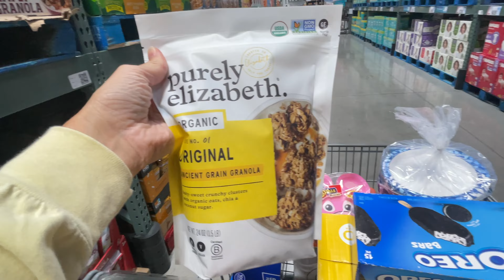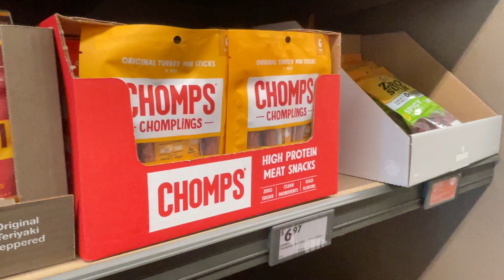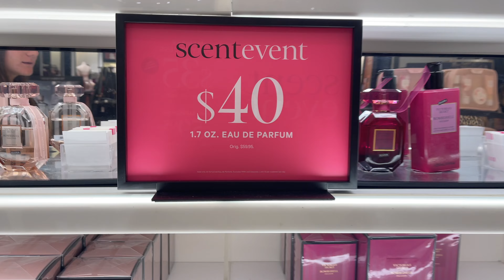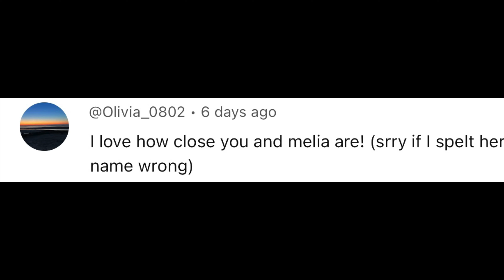SATURDAY VLOG | Shopping, Cleaning, Drive in and More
Come with me for a day in my life on a Saturday.  I've been so busy with school and soccer that I was so happy to have a day to get caught up on things.  Started out cleaning my room that was well over due then some shopping and ended the night at the drive in movies with Maleah.

**Amazon Storefront**